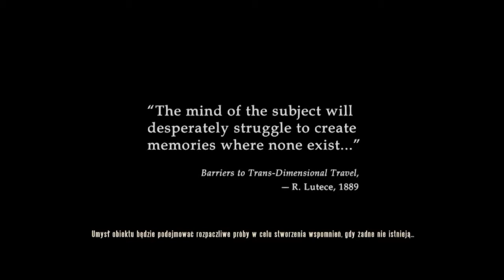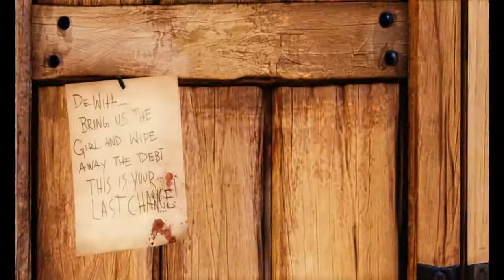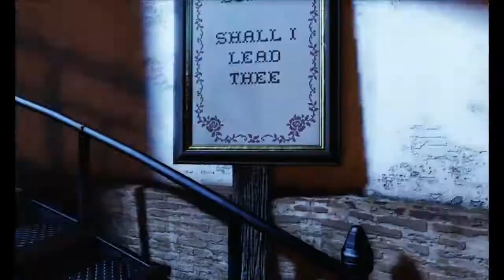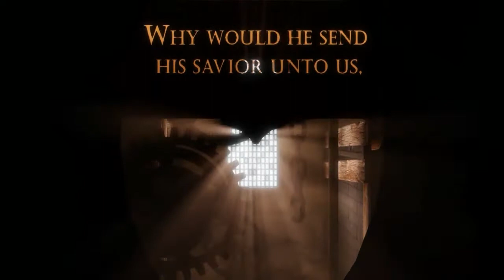Zagrajmy w Bioshock Infinite #1 Columbia miasto w przestworzach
BioShock Infinite -- gra typu first-person shooter  Jest to trzecia gra z serii BioShock BioShock Infinite nie jest bezpośrednim sequelem ani prequelem poprzednich części gry, akcja rozgrywa się w innej lokalizacji i innym przedziale czasowym, chociaż tematyka i rozgrywka jest podobna. Gracz wciela się w byłego detektywa z Agencji Pinkertona, Bookera DeWitta, który usiłuje uratować porwaną kobietę z powietrznego miasta Columbia. Całość rozgrywa się w 1912 roku.